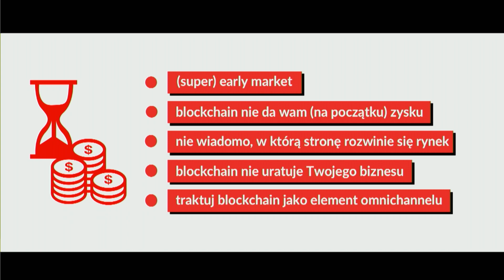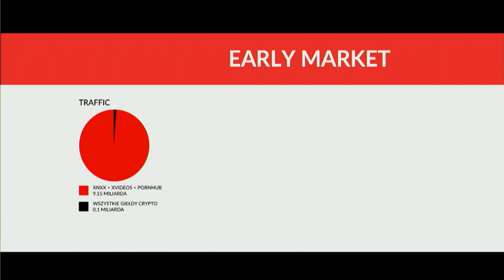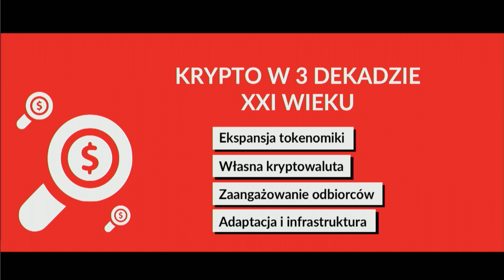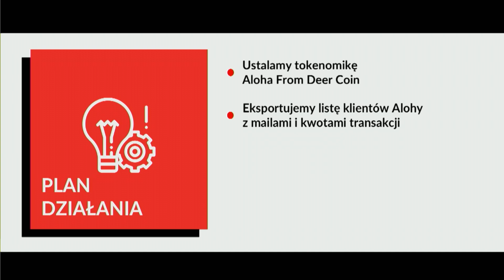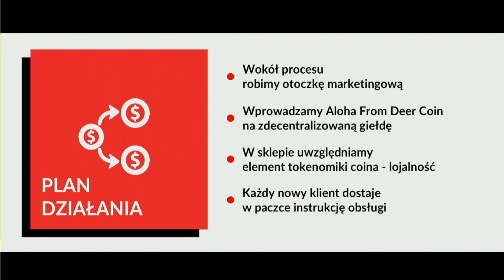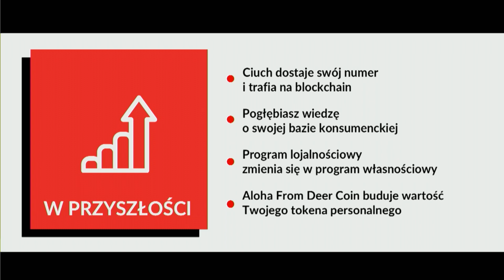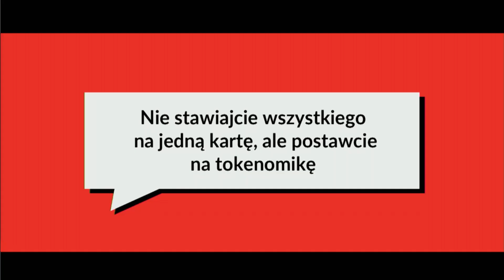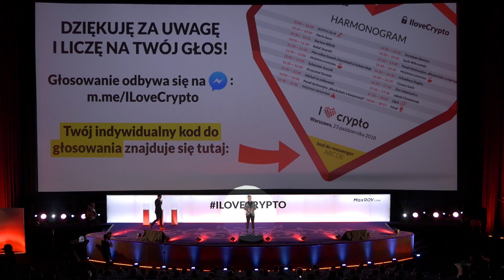Jak stokenizować 300 000 klientów w 30 dni? - Jakub Chmielniak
Jakub Chmielniak - Jak stokenizować 300 tysięcy klientów w 30 dni? 5 kroków, by Twój e-commerce rozkwitł na blockchainie 😎

Jak wykorzystać technologię w tradycyjnym biznesie, takim jak sklep internetowy? 🤔🛒

Na to pytanie odpowiada Kuba Chmielniak, właściciel marek odzieżowych takich jak Mr.Gugu & Miss Go, Aloha From Deer, Bittersweet Paris, Live Heroes, Carpatree, Rum&Coco 😍

Wystąpienie z I edycji konferencji I Love Crypto. Kolejna edycja już od 26 do 28 listopada - zarejestruj się w najniższej cenie ⤵️

Zamów pierwszy w Polsce magazyn o kryptowalutach i technologii blockchain.